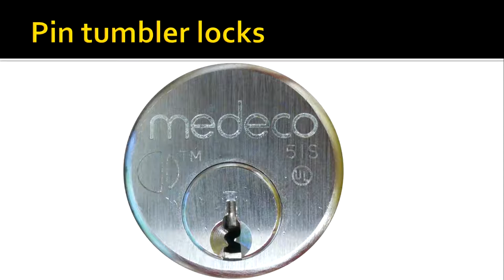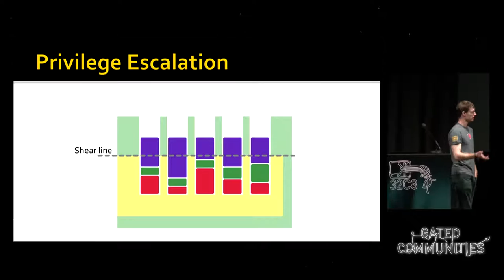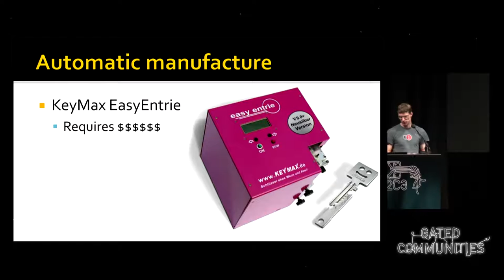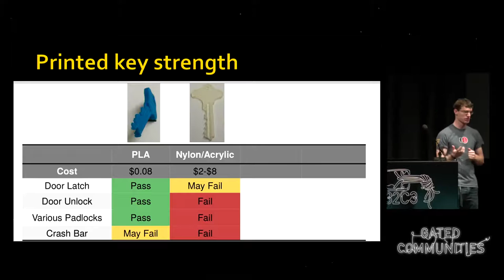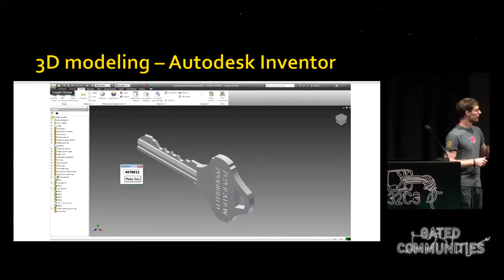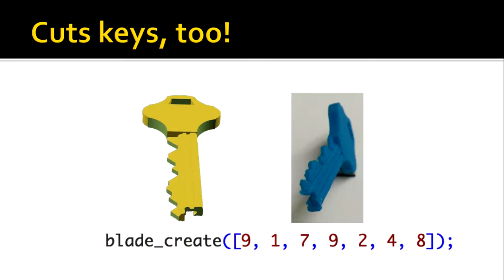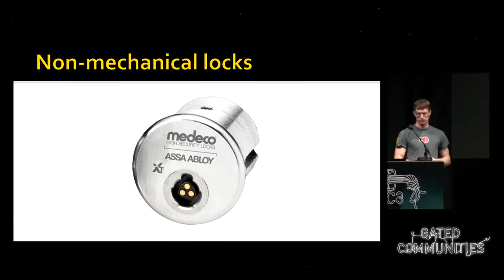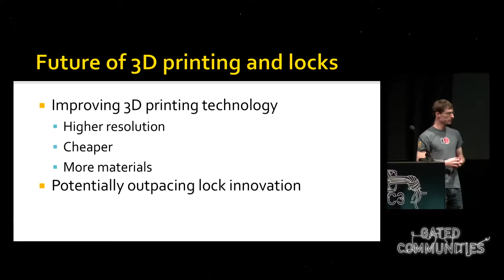Eric Wustrow: Replication Prohibited (deutsche Übersetzung)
Physical keys and locks are one of the oldest security mechanisms still employed
today. In this talk, we will discuss how 3D printing keys enable attacks against many modern lock systems. We will describe projects researchers and hobbyists have done involving 3D printed keys, and present our own research on automating several of these attacks in order to demonstrate how easy they are to do. Ultimately, we hope to describe the current state of 3D printed keys, and their impact on the physical security systems we most often take for granted.

Eric Wustrow